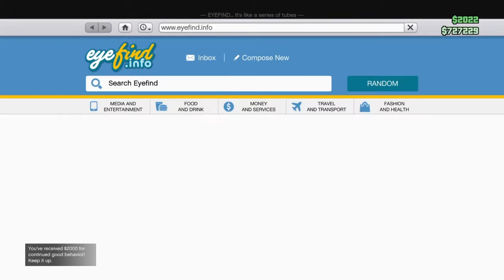Mask play : grand theft auto 5 with friends | chilling out with my boy